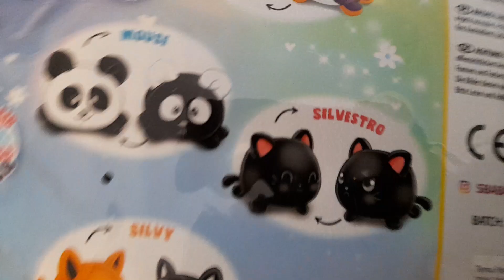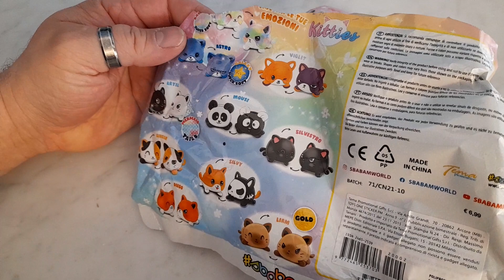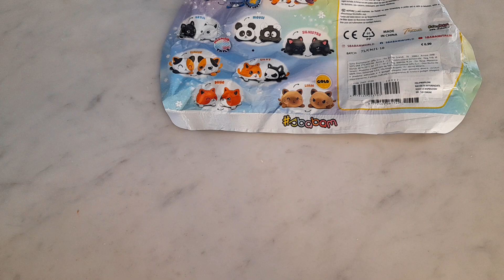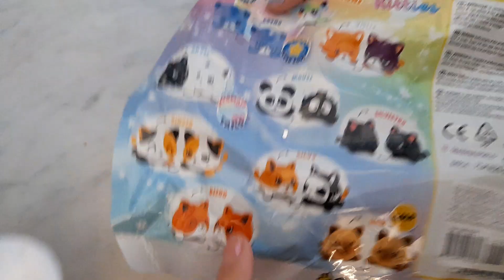Kitties : capovolgi e mostra le tue emozioni Sbabaam